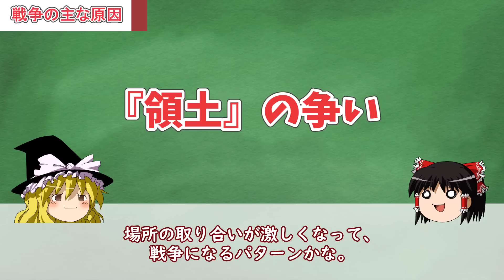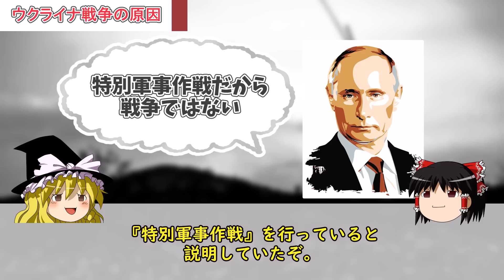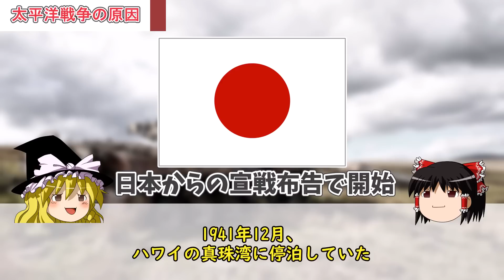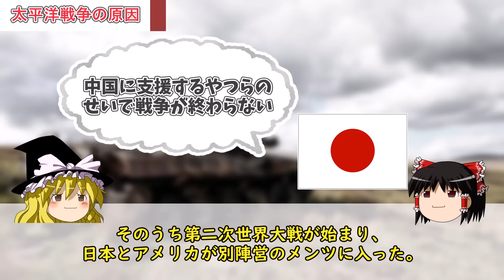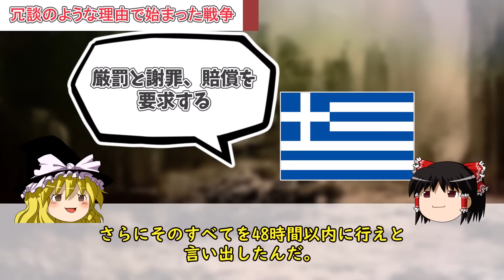【ゆっくり解説】なぜ戦争は始まるのか？99%の人が知らない本当の理由